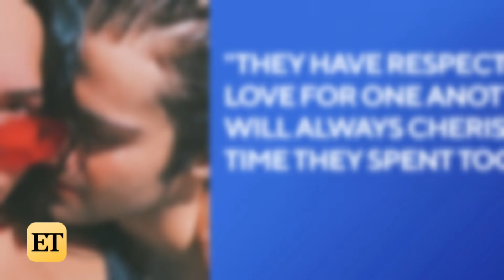Demi Lovato and Max Ehrich SPLIT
A source tells ET Demi and Max have called off their engagement, but that it was a ‘tough decision.’